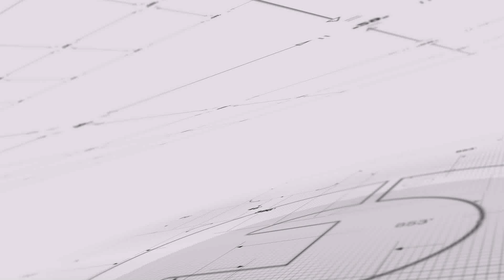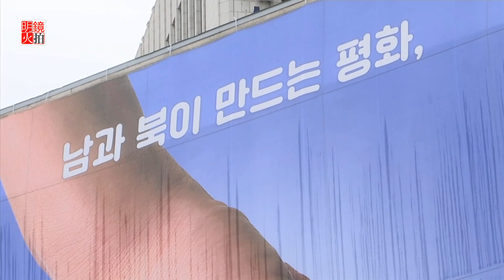兩次峰會未能實現和平，文在寅再冒政治風險能成事嗎？（《明鏡焦點》2018年4月26日）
位於兩韓邊境的板門店「和平之家」，明天上午將迎來韓國總統文在寅，跟朝鮮領導人金正恩的世紀峰會。